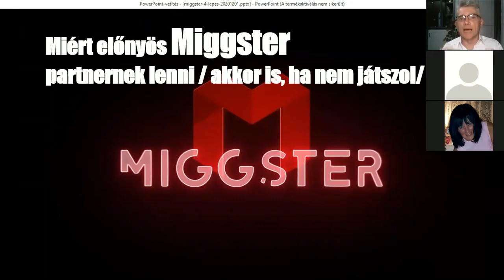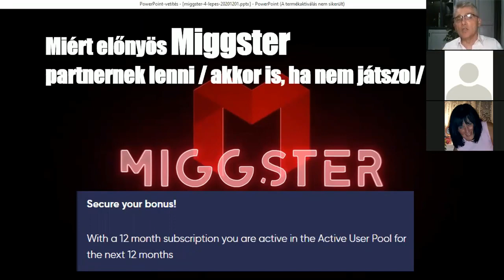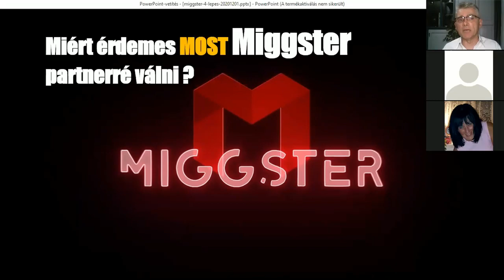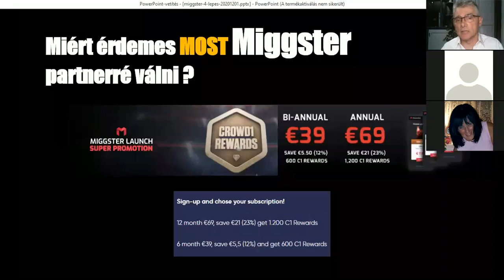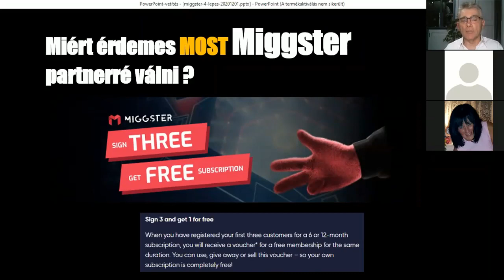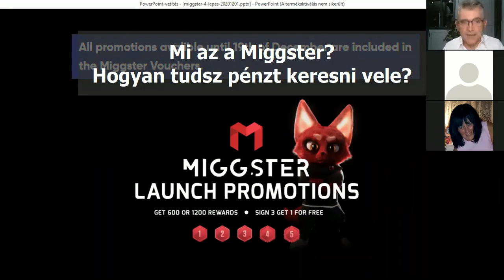Miért érdemes most a Miggster partnerré válni akkor is, ha nem akarsz játszani?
Mi az a Miggster?
Hogyan tudsz pénzt keresni vele?
A Crowd1 révén részesülni tudsz a világ legnagyobb üzleti trendjéből jelentős idő vagy pénz befektetése nélkül, és mindezt bárhonnan, bármilyen mobil eszközről meg tudod csinálni.
Többet akarsz tudni a Crowd1-ról?
Egy 5 perces videóban elküldöm.
Kérd emailben az információt!

Ha kérdésed van, keress az alábbi elérhetőségeimen:
Szilágyi György